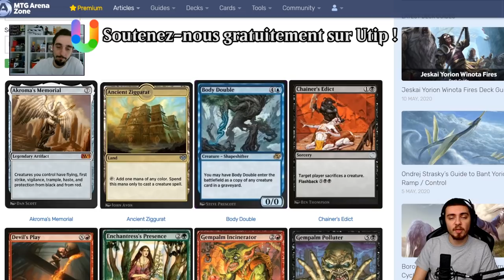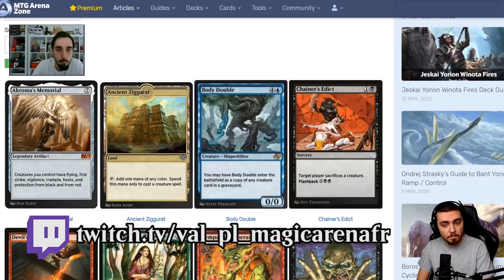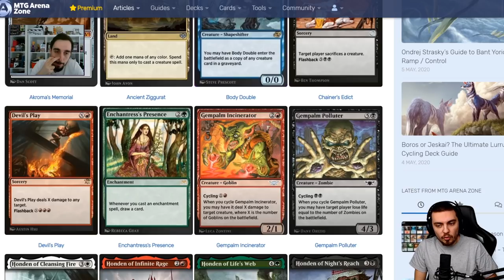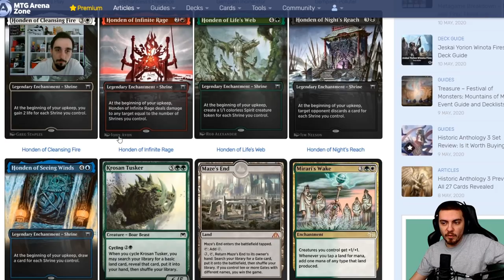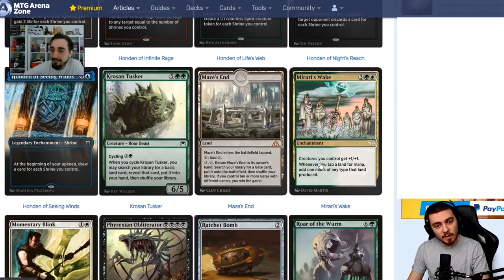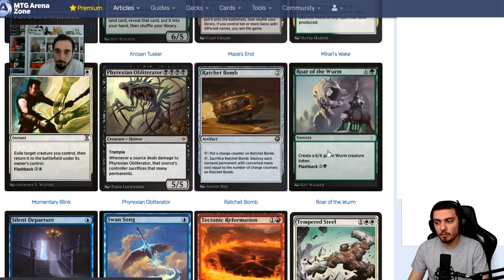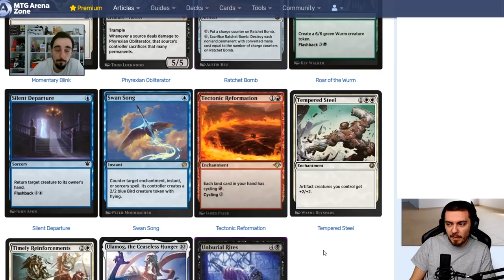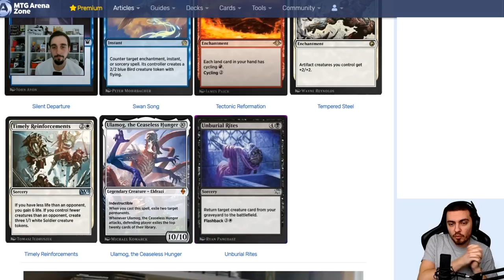[NEWS] HISTORIC ANTHOLOGY 3 ! ULAMOG VA-T-IL CASSER LE FORMAT ?!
Lundi : Val&PL 20h-22h30 ( Rossez-vous si vous pouvez )
Mardi : Val 19h-21h
Jeudi : PL 18h-20h30
Vendredi : Val 10h-13h